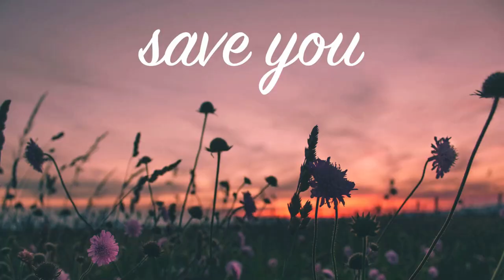Save You by LiQWYD [ Electronica / EDM / Chill House / Inspirational ] | free-stock-music.com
You are free to use “Save You” music track (even for commercial purposes), but you must include the following in your video description (copy & paste):